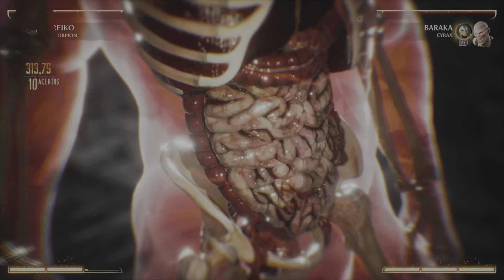Mortal Kombat 1 (PS5) - Reiko (Kameo: Scorpion) - Nível Muito Difícil - Sem Derrotas